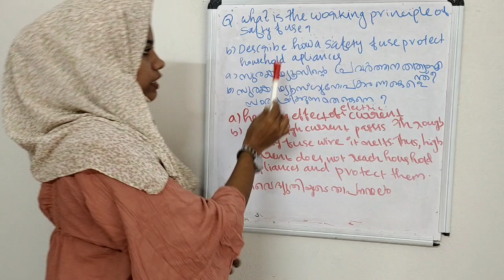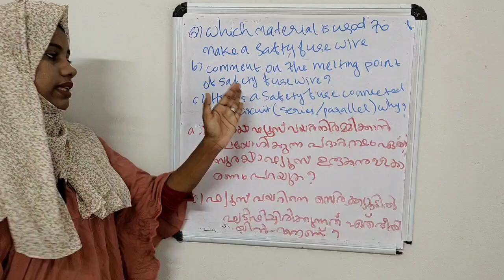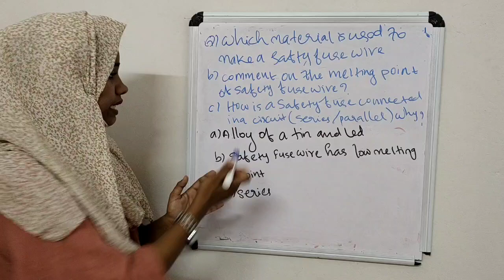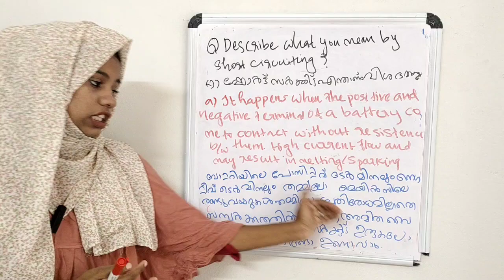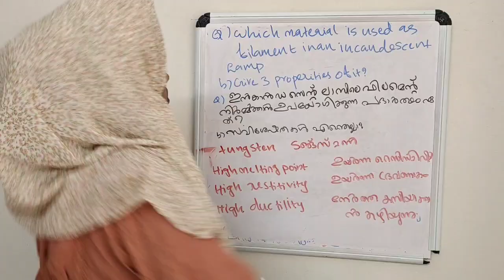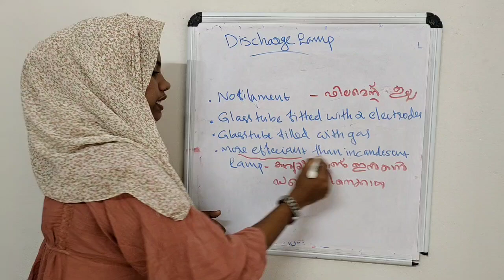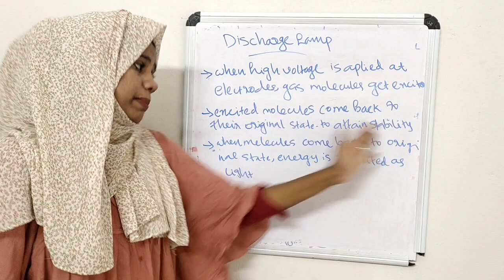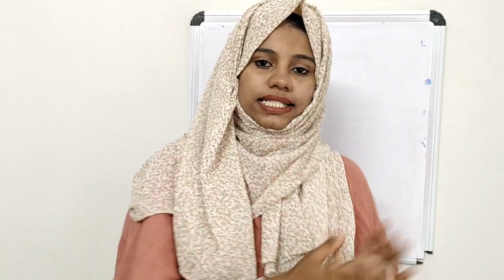5 Days full mark revision challenge | Physics | Part 2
5 days full mark revision challenge | 10th std | Physics part 2

Physics Important Onam Exam Points, this is a sure question for exam